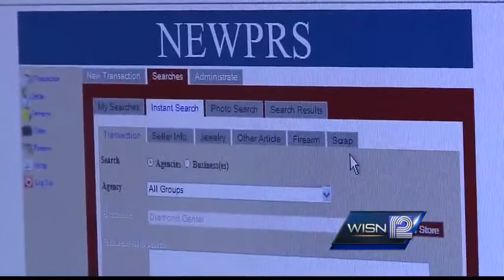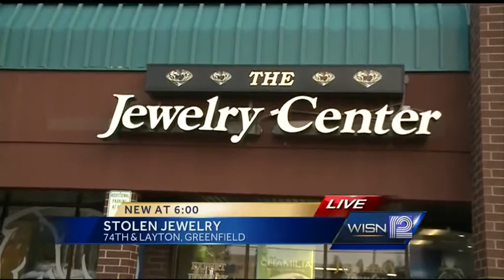Electronic database leads to break in Wauwatosa burglary cases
Wauwatosa police find stolen jewelry on a database known as NEWPRS.